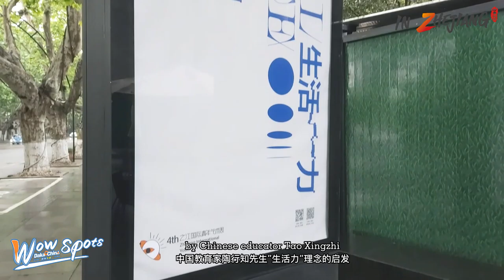A Ukrainian's reflection on our era and exploration of the Chinese life philosophy in exhibitions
Anna comes from Ukraine. She is now studying at the Zhejiang Conservatory of Music and has been in China for more than 4 years. During this period of time, her hometown Ukraine has become the spotlight of the public sphere, which has made her reflect on the contemporary world and our era amid the changes and uncertainties.

When she is learning the Chinese language, she has heard of a famous educator named Tao Xingzhi, who once proposed the concept of "vitalforce", or "life is education". In Tao's opinion, no matter what kind of situation we are in, we can face our life with an indomitable spirit and enthusiasm. In an offline art festival called the fourth ZhijiangInternationalYouthArtFestival, Anna got the chance to explore Mr. Tao's education philosophy through those artworks created by more than 4,000 artists and designers throughout Zhejiang Province, where she has a deep understanding of the positive belief of "an upward and forward life", initiated by this art festival.

In Anna's opinion, we all have a different understanding of our life. As far as she is concerned, life, like the theme of this festival "vital force", is a variety of experiences and abilities that a person should have to live. It is a realistic understanding of life and involves practical skills. It contains compassionate concern for the vitality of the world as well as the joys and sorrows of ordinary people, and also contains deep empathy for others and our life.